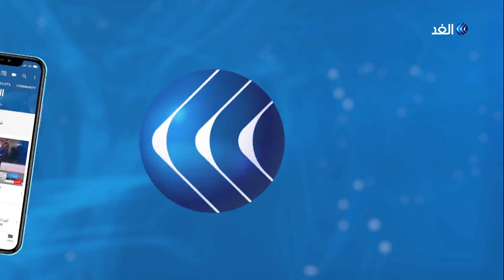محلل عن تجميد أصول 20 بنكا في لبنان: المنظومة السياسية تبحث عن كبش فداء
أمر النائب_العام_اللبناني بوقف تجميد أصول 20 بنكا ,تمهيدا لدراسته بشكل لا يضر بالأمن الاقتصادي,حيث أشار الى أن تجميد الأصول سيدخل البلاد وقطاعها المالي في فوضى.. مزيد من التفاصيل يتحدث المحلل الاقتصادي انطوان فرح مع الإعلامي حسن فوده.